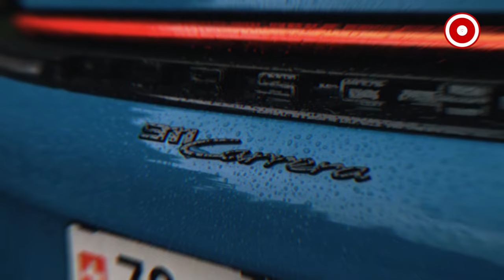Jerman dan Otomotif Hubungannya Tak Selalu Harmonis!